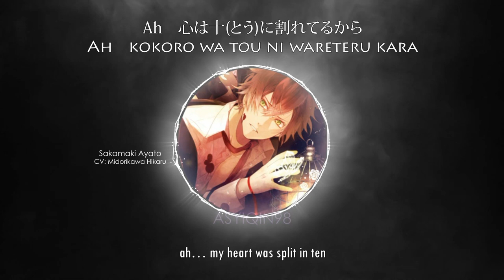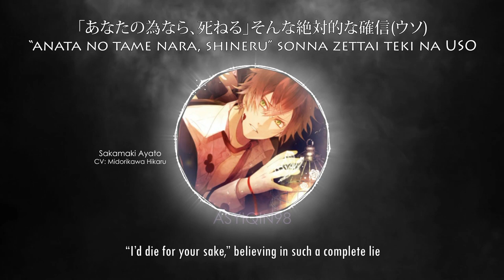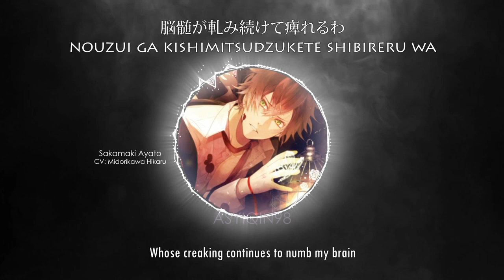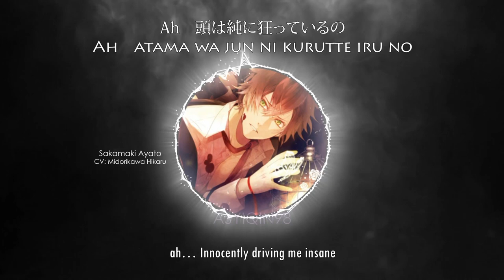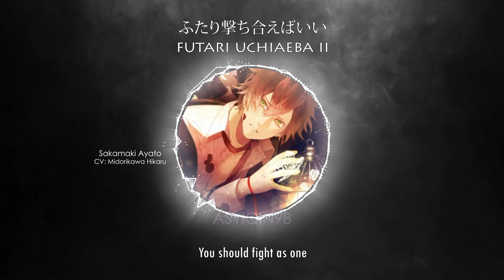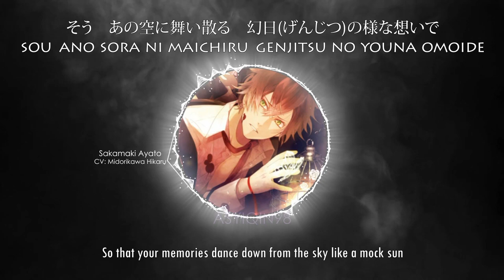【🎤DIABOLIK LOVERS】 幻日理論-Parhelion Logic- / Sakamaki Ayato (lyrics)